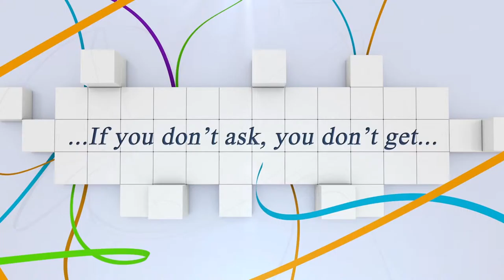Video Vergleich: Schachinger Thomas und Viehweg Sandra Standardspringprüfung 1.40m...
MAGNA RACINO NATIONALES SPRINGTURNIER INDOOR CSN-B* CSNP-B 04.-06. November 2016